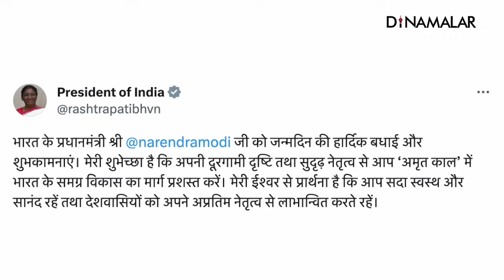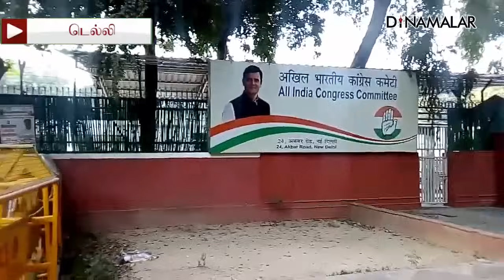செய்தி சுருக்கம் | 1 PM | 17-09-2023 | Short News Round Up | Dinamalar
செய்தி சுருக்கம் | 1 PM | 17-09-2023 | Short News Round Up | Dinamalar# செய்திசுருக்கம் ShortNews RoundUp